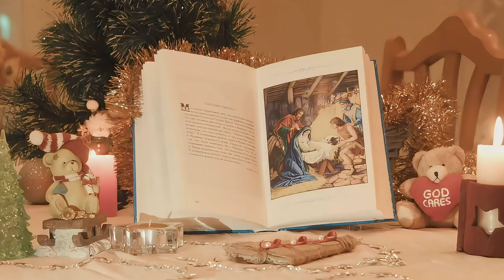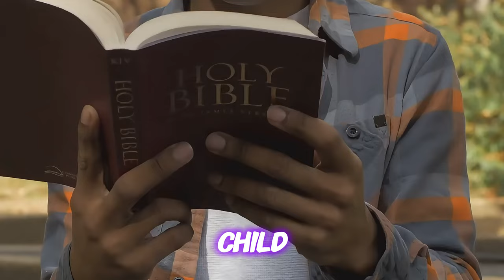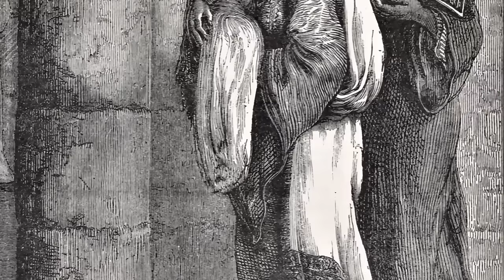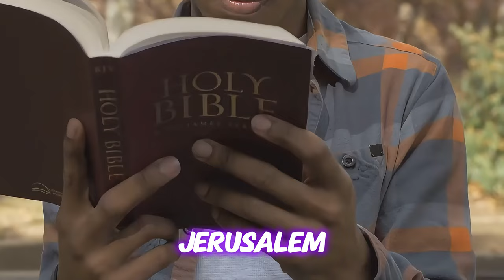Jesus Christ Early Life and Education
The early years of Jesus, often shrouded in mystery, hold significant insights into the cultural and religious environment that shaped his upbringing. While the Bible provides limited information about his childhood, the accounts of his family life and his participation in Jewish religious practices offer a glimpse into the foundational years that prepared him for his future ministry.